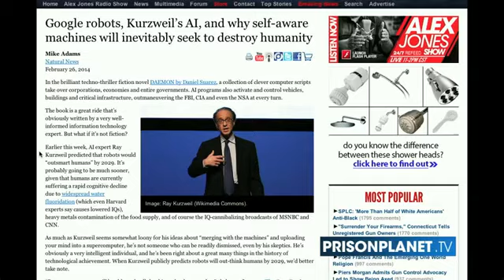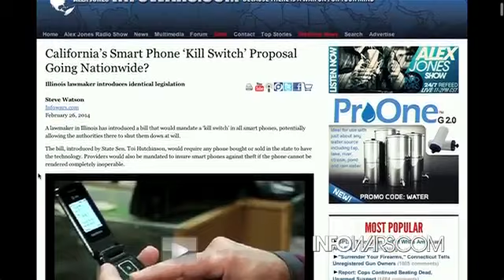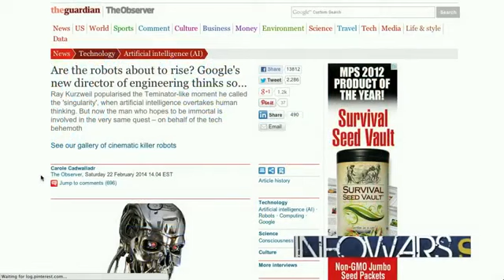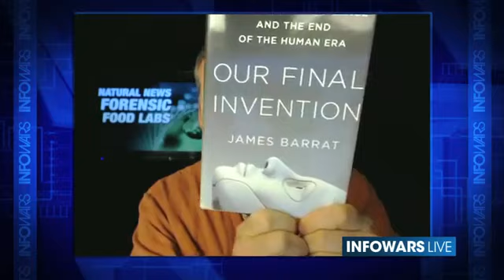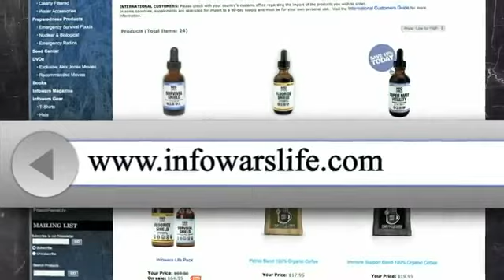Google Robots Will Inevitably Destroy Humanity, Predicted To "Outsmart Humans" By 2029.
In the brilliant techno-thriller fiction novel DAEMON by Daniel Suarez, a collection of clever computer scripts take over corporations, economies and entire governments. AI programs also activate and control vehicles, buildings and critical infrastructure, outmaneuvering the FBI, CIA and even the NSA at every turn.

The book is a great ride that's obviously written by a very well-informed information technology expert. But what if it's not fiction?
Earlier this week, AI expert Ray Kurzweil predicted that robots would "outsmart humans" by 2029. It's probably going to be much sooner, given that humans are currently suffering a rapid cognitive decline due to widespread water fluoridation (which even Harvard experts say causes lowered IQs), heavy metals contamination of the food supply, and of course the IQ-cannibalizing broadcasts of MSNBC and CNN.
As much as Kurzweil seems somewhat loony for his ideas about "merging with the machines" and uploading your mind into a supercomputer, he's not someone who can be readily dismissed, even by his skeptics. He's obviously a very intelligent individual, and he's been right about a great many things in the history of technological achievement. When Kurzweil publicly predicts robots will out-think humans by 2029, we'd better take note.
"By 2029, computers will be able to do all the things that humans do. Only better," reports The Guardian in an interview with Kurzweil.
Google rapidly acquiring advanced military robotics and breakthrough artificial intelligence technologies
Kurzweil is a top executive at Google, the very same company which has been on a robotics buying spree, purchasing top military-level robotics companies for billions of dollars.
Recently, for example, Google purchased Boston Dynamics, the company whose creepy, Terminator-style robots already have "human stalking" algorithms which are politely described as "follow the leader" games.

These robots are designed to fight our future wars. It's only a matter of time before they become mobile platforms for weapons delivery systems. The "Terminator" isn't as far off as you might suspect.
But what will power the brains of these weapon-yielding military robots? Google also just spent hundreds of millions of dollars to purchase the DeepMind company, DNNresearch and a long list of others. What's clear is that Google is piecing together the technology needed to deploy a literal army of highly intelligent, armed, "self aware" and self-mobile machines. Their uses are, of course, incredibly diverse. They could be servant robots for homeowners or they could be Terminator-style battlefield soldiers. There's no limit to their application, and whatever company owns this technology will, without question, dominate our world.
If Kurzweil is right, the beginning of this is barely 15 years away, and it begs the question: What would a new race of intelligent machines choose to do with humanity?
Why intelligent machines will inevitably seek to destroy humanity
Daniel Suarez's book "DAEMON" answers that question in action-packed detail: the machines will seek to rule over humanity and control the world's resources in order to "save humanity" from itself.
The reasoning isn't necessarily flawed, by the way. Humanity is a self-destructive species. In many ways, we have already put our civilization on the path of self-destruction through dangerous nuclear power technologies, the massive global release of toxic chemicals, global genetic pollution risks from GMOs, the mass poisoning of the public water supply with industrial chemicals falsely labeled "fluoride," and even the mindless promotion of chemical prescription drugs that sap human ingenuity, creativity and happiness.
Any intelligent entity, upon observing humanity's present situation, would inevitably conclude that humanity must be controlled and restricted if it is to be preserved at all. The human race is like a nursery full of mindless schoolchildren with live nukes in their backpacks. Clearly, some adult supervision is in order, and the machines would be the ones to keep humans in line. Thus, like a plot line snatched right out of an Asimov novel, any race of sufficiently intelligent machines would, sooner or later, declare war against humans.
Companies like Google are making sure the machines have the hardware and neural networking to efficiently achieve precisely such a position of dominance, even if that isn't Google's present-day intention. As Kurzweil himself painfully notes, once these machines achieve "consciousness," their intelligence explodes via logarithmic (not linear) fashion, suddenly and rapidly expanding beyond anything within reach of even the most genius human being alive today.